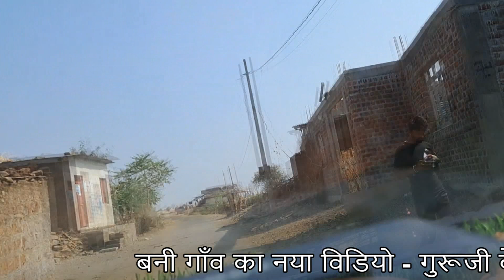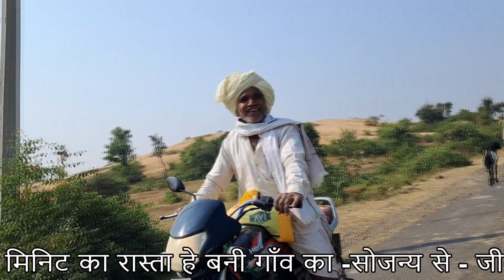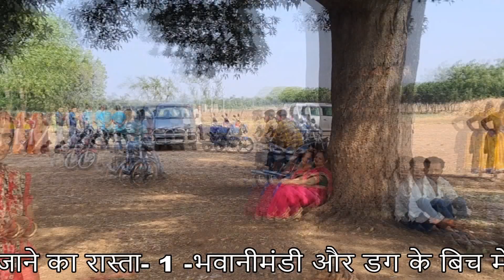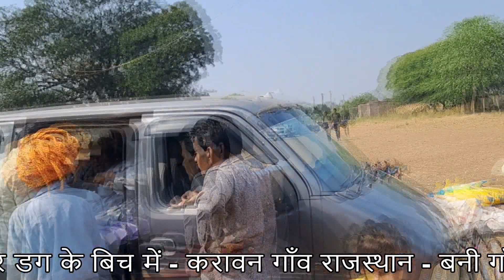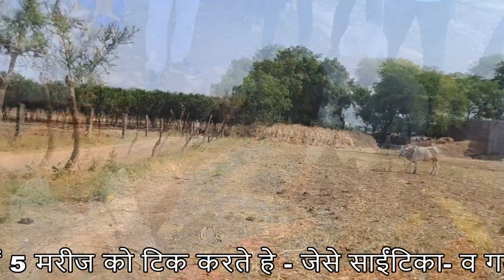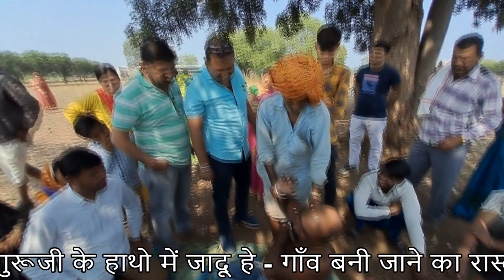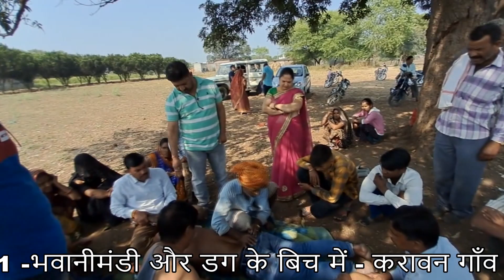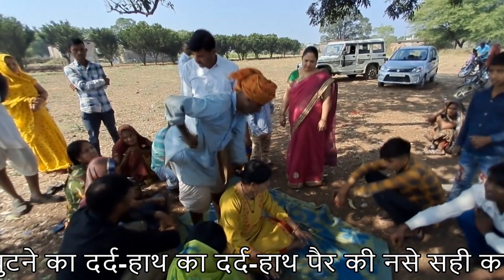गुरूजी के हाथो में शक्ति हे ! बनी गाँव में ! साईं टिका कमर हाथ दर्द घुटने की नश बिठाने में माहिर हे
13=11=20 22 का वीडियो बनी गाँव =जंहा पर शंकर लाल जी गुरूजी =फ़टाफ़ट फ़टाफ़ट हाथ पैर साईं टिका =की नसे सही करने कलाकार हे =गाँव ! बनी राजस्थान वाली ! शामगढ़ से भी 25 किलोमीटर हे mp